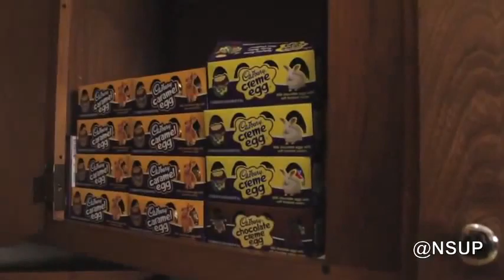SUNDAY NIGHT STUPID 2/21/2016 with Chad Riden, Mary Jay Berger and Jesse Perry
SUNDAY NIGHT STUPID with Chad Riden, Mary Jay Berger and Jesse Perry: the stupidest thing you can do with your Sunday night!

:: HERE'S WHAT WE DID ::

- sketch video: "Dirk Schmeltzer: Desk Cop" from Mangy Dog Productions

- AFCOAT origin story

- OPEN MIC ETIQUETTE: "take too long to get to the stage guy"

- stand-up video: CHAD RIDEN: "Greatest Generation, My Ass"

- aborted PATRICK KRAMER Skype interview (sorry buddy)

- sketch video: Seth Pomeroy's "FART DATE" - from "The Ultimate Funny: the web series, the live show, the podcast" podcast.

- RETIRE A HACKY BIT: Subway / Jared / footlong jokes

- sketch video: "FIRST DATE" w/ Chad Riden, Mary Jay Berger & Brett Cantrell

- TWIRREL TIME with Hermione Wondertwirrel, the Southern Flying Squirrel

- OPEN MIC ETIQUETTE: "Bright Lights Guy"